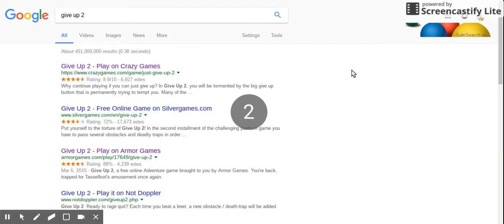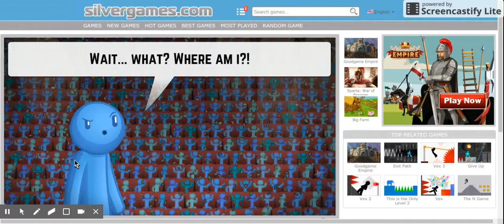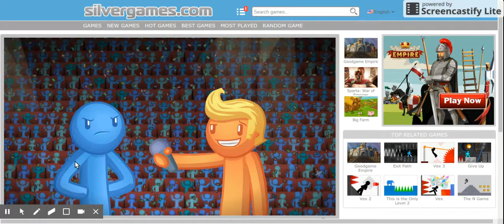Sam rages at GIVE UP 2